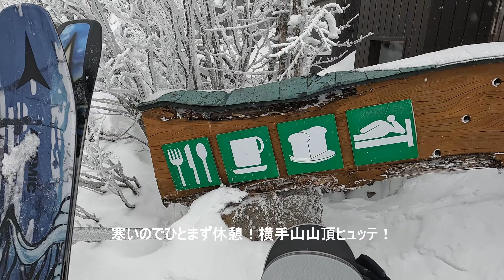日本一標高が高いパン屋さん！横手山山頂ヒュッテでパン食べて満足、滑って満足！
この日は横手山第３スカイリフトがとまったり動いたり。私たち運よく山頂について渋峠まで行くことができたんですが、その後はリフトがとまっていました。
横手山山頂と言ったら、日本一標高が高いパン屋さん、横手山山頂ヒュッテ！そこではパングラタンのセットをいただきました！なんとパンてんこ盛りのパングラタンに、パンの付け合わせ。リンゴパンも食べて腹パンでした。
帰り路はのんびり滑り降りました！
ちなみに６分以降は真っ暗です。編集間違えました……